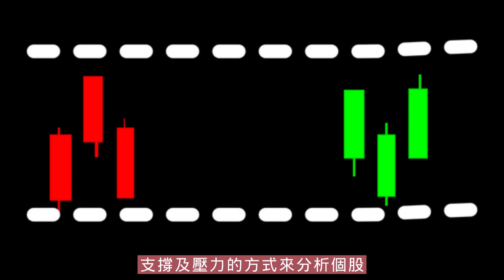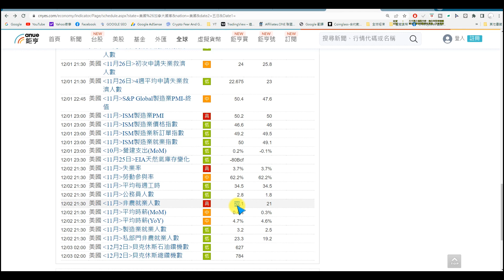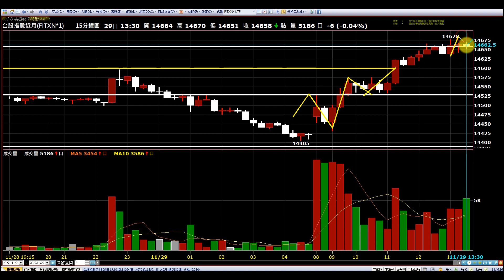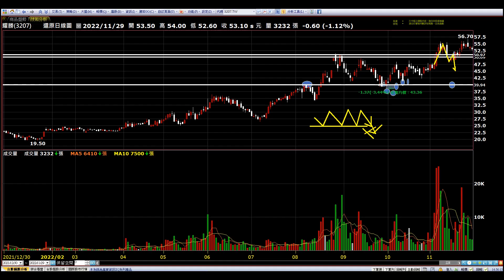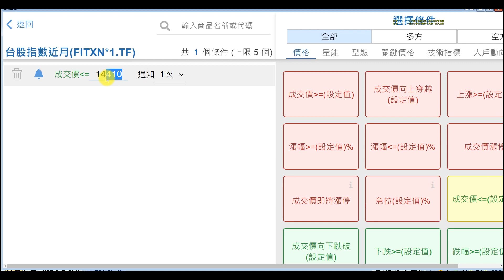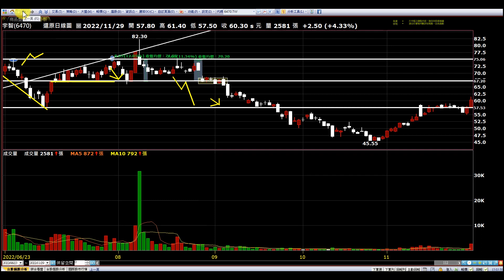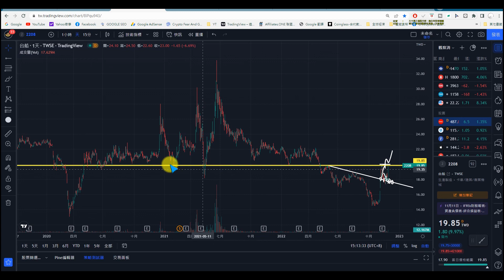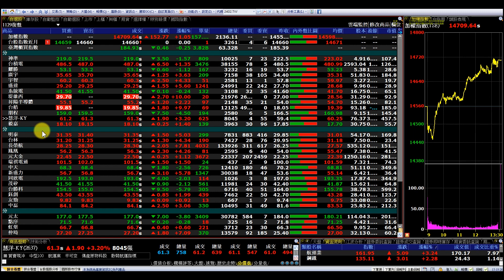【大盤1129】大盤回測14550，持續往上進攻|神準|台積電|耀勝|廣宇|宇智|盛達|系統電|堤維西|昇陽半導體|台船|朋程|慧洋|毅嘉|趨勢規劃|個股分析|壓力及支撐|貪婪韭菜，貪婪就菜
【影片軸】
1.【開始】00:00
2.【前言】00:29
3.【神準】10:47
4.【台積電】12:35
5.【耀勝】14:10
6.【廣宇】17:24
7.【宇智】22:06
8.【盛達】24:37
9.【系統電】26:18
10.【堤維西】27:33
11.【昇陽半導體】28:50
12.【台船】30:23
13.【朋程】32:00
14.【慧洋】33:33
15.【毅嘉】34:08